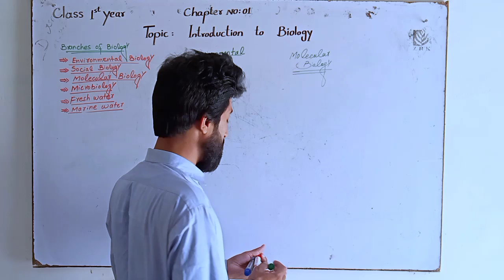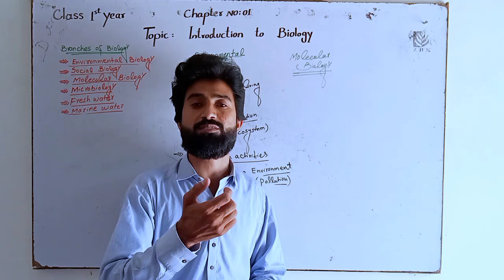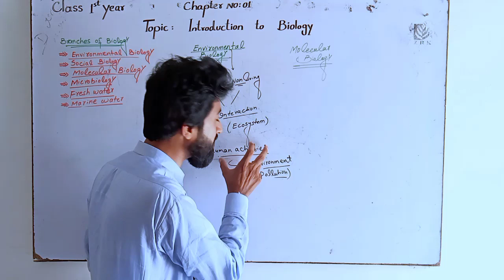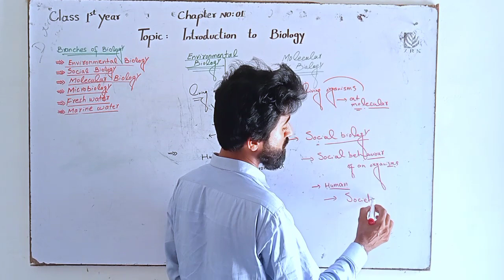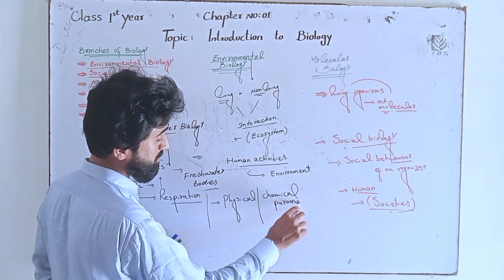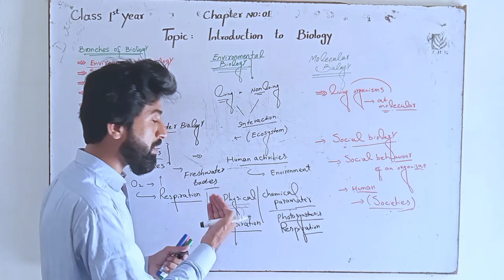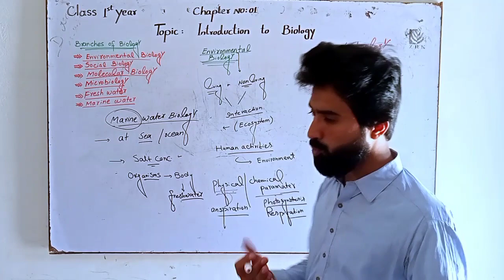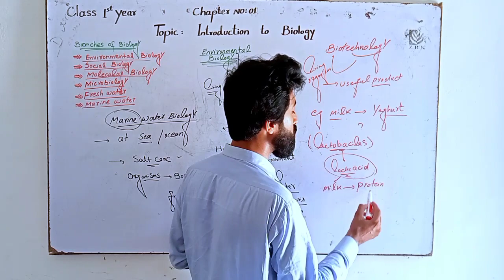FSC Biology Part 1I Unit No:01 I Lecture No:01 Introduction To Biology I Branches Of Biology Part II